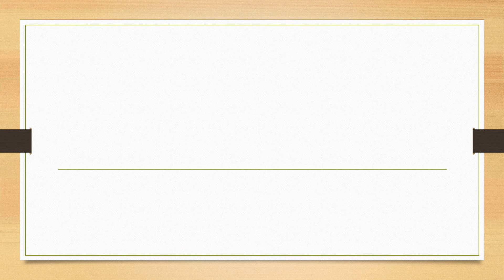Full Form of TM || Did You Know?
fullform fullforms fullformshorts education knowledge Full Form of TM || Did You Know?